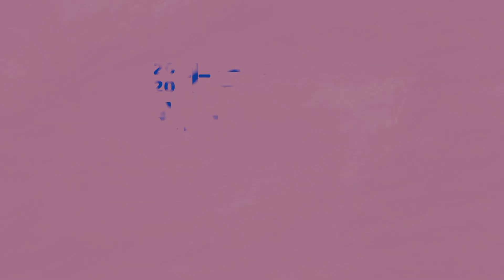第十二屆【拍台北】評審委員 林依晨｜想對創作者說的話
本屆特別邀請吳明憲、吳慷仁、林依晨、湯昇榮及塗翔文五位橫跨電影採購、發行、製作、策展、編劇與表演等領域的專家組成專業評審團，其中，吳慷仁和林依晨更為台北市電影委員會獻出首度擔任劇本評審的初體驗，進行為期兩個月的劇本初審，並於本月舉行的決審會議熱烈討論出得獎作品。本屆「拍台北」電影劇本徵選以「台北人的愛情」為徵件主題，力邀編劇們創造屬於當代觀點的愛情故事，穿越類型的限制，希冀激發出能夠被實踐的當代經典戀影，散發台北魅力。

林依晨大方分享心態上的轉變：「我會依習慣將自己帶入主角的視角去審閱劇本，這次擔任評審，意外發現會比當演員時對作品有更多期待，會想看到劇本對社會有各種層面的關注。」更於決審會議直呼：「我看到非常多自己都想演的劇本！好想認識這些創作者。」